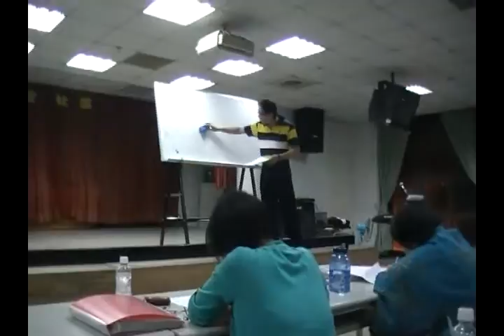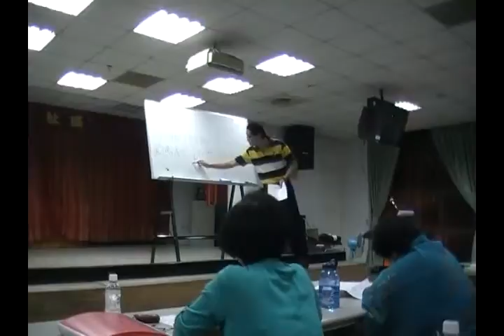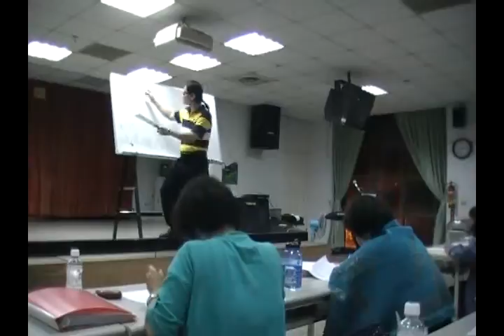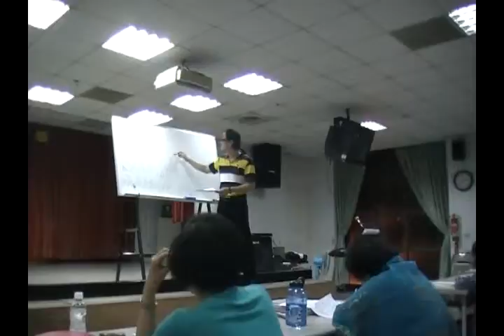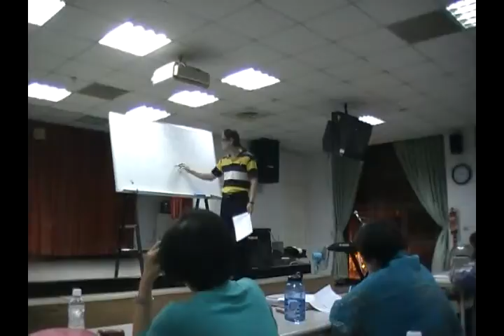サチコ(幸子)-8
久堂社區合唱團上課100-7-1